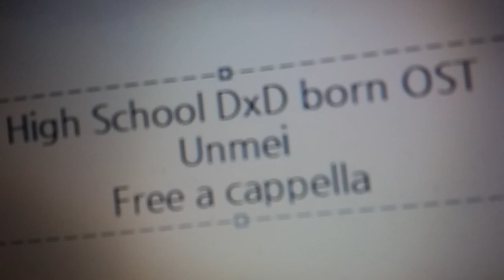ハイスクールD×D BorN OST - 運命 Free a cappella フリーアカペラ